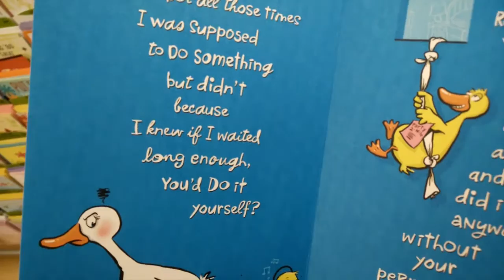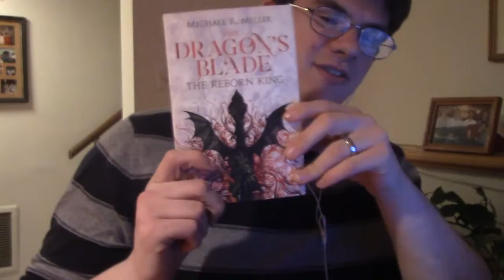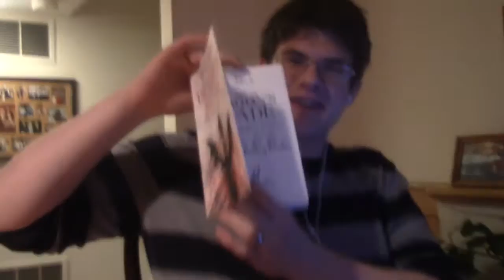Mini Fridge (Day 70 - 3/10/16)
Another birthday card adventure! (Just found out Sunday that this one actually did get there when it was supposed to - and she liked it!) Also, apparently fridges have gas. And mini fridges save the day. Also - I got a book! Watch me unbox it!